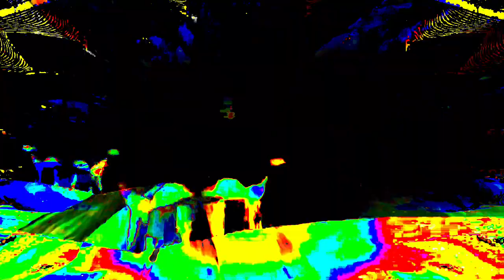Movie 24 06 09 09h12m40s